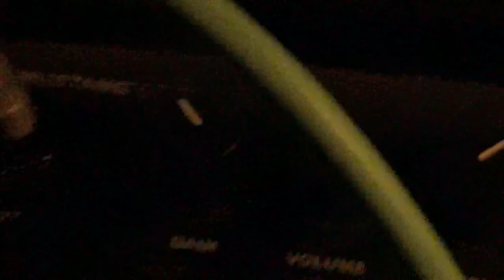NOAH DRESSEN “GOOD MORNING” (PROD LETHALNEEDLE) MUSIC VIDEO